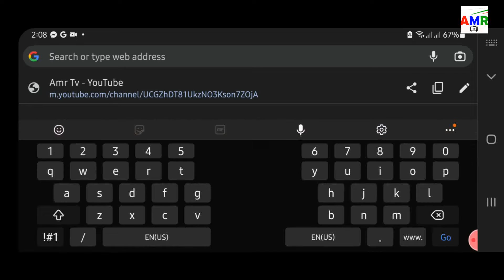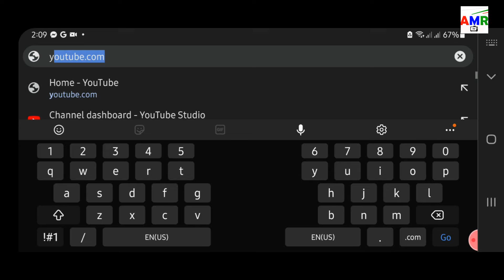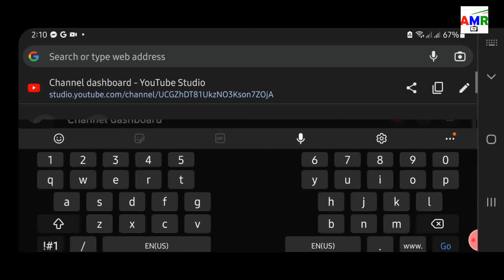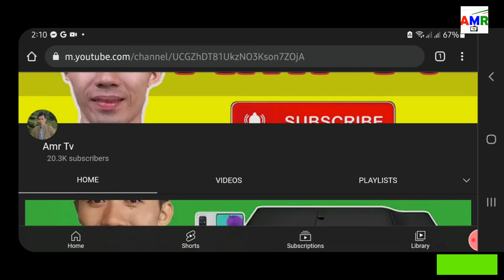HOW TO HIDE YOUR YOUTUBE SUBSCRIBERS 2022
tagalog tips
tagalog tutorial